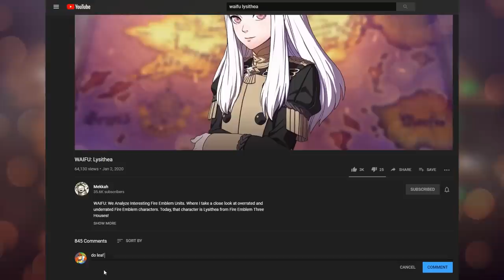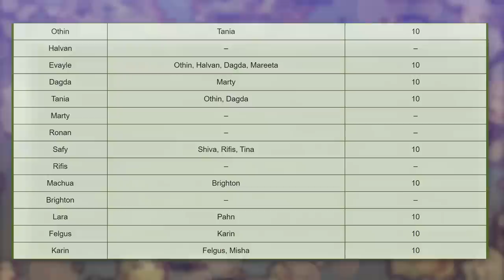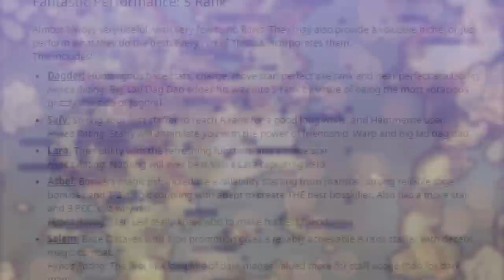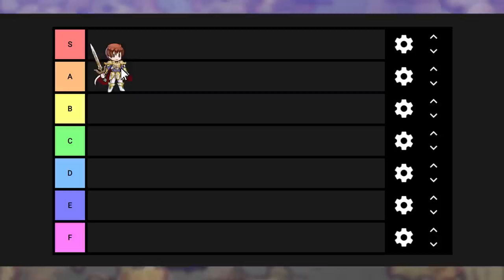WAIFU: Leif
Leif is the main character in Fire Emblem Thracia 776, and he's both underrated and overrated. Let's talk about why.